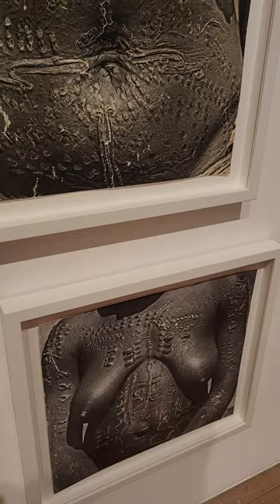Menai 2- Ornamentai ant odos